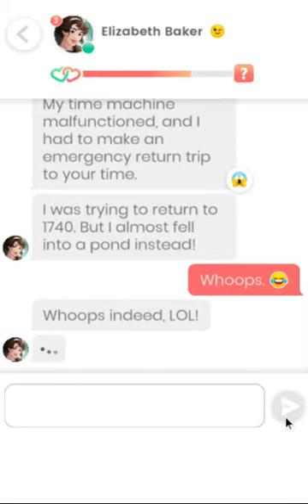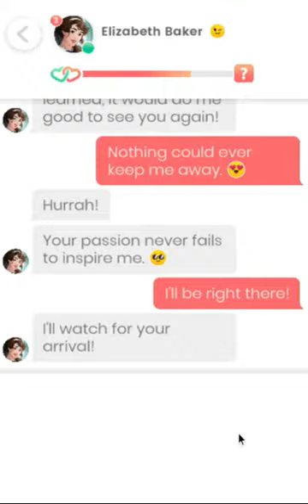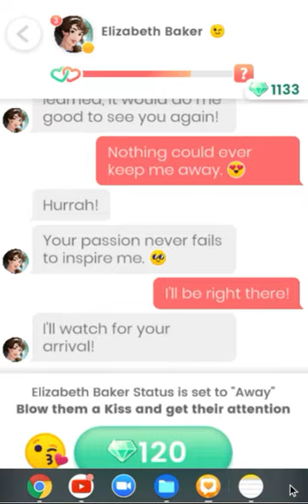Lovelink: Elizabeth Baker (12)